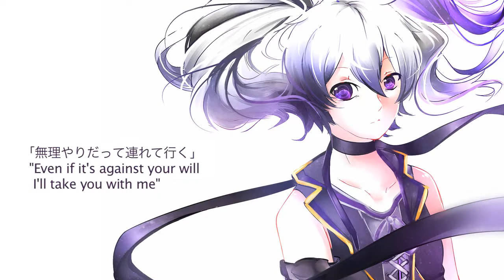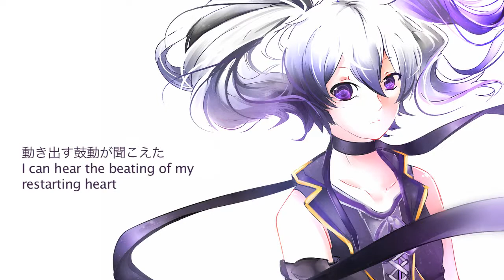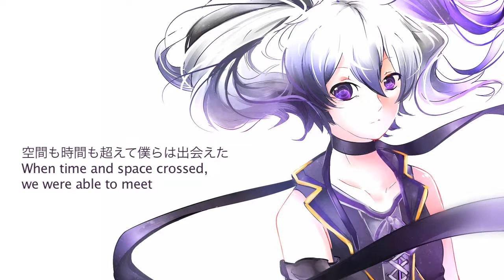V Flower - Invitation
From NicoNico